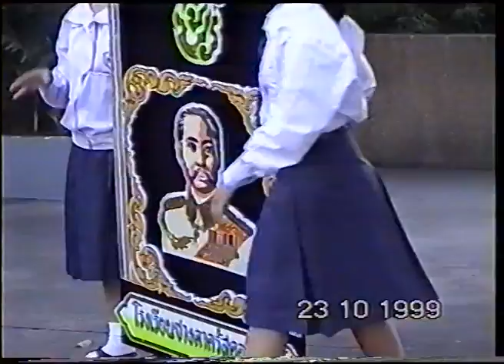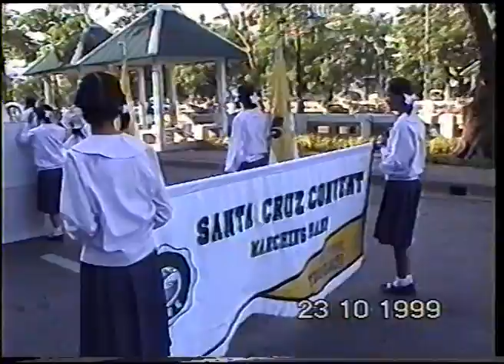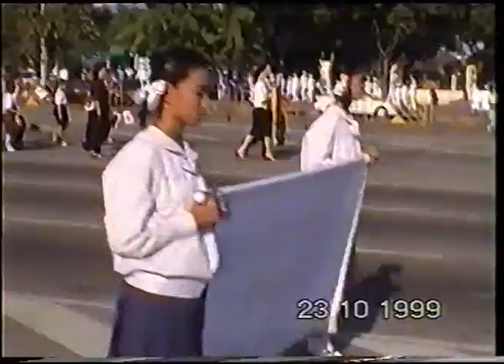วันปิยมหาราช 23 ตุลาคม 2542 ถวายพวงมาลา ณ ลานพระรูปฯ